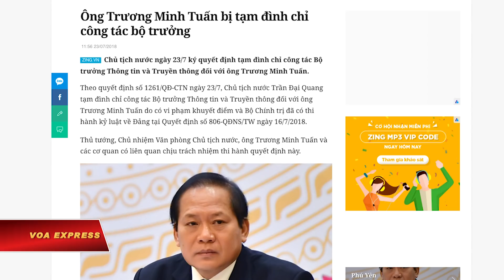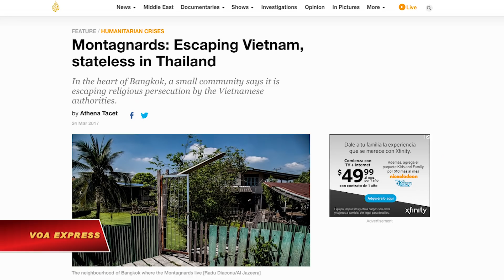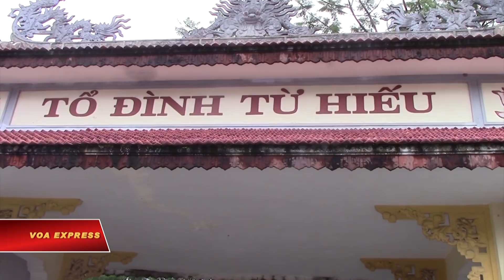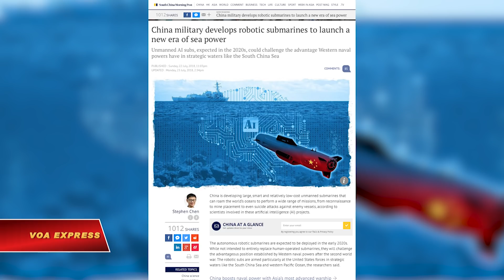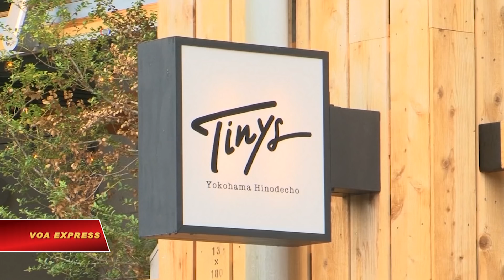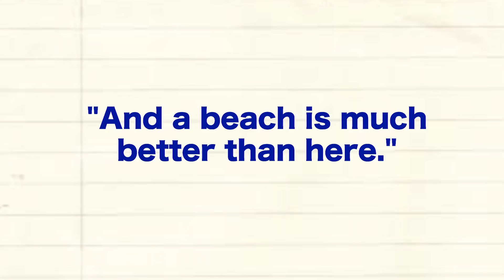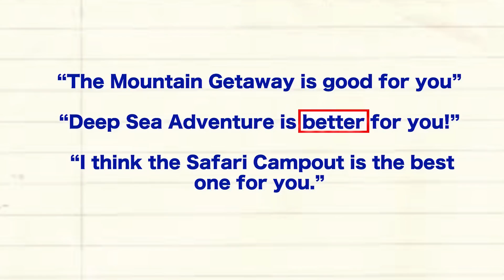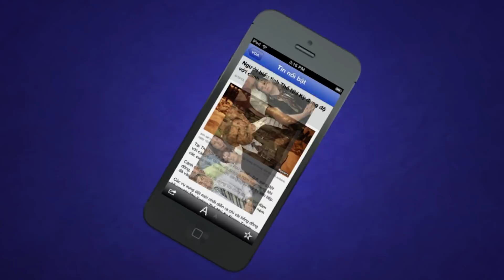Truyền hình VOA 24/7/18: Ông Trương Minh Tuấn ‘tạm’ mất chức Bộ trưởng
Tin tức Nếu không vào được VOA, xin các bạn hãy vào để vượt tường lửa. Thời sự Việt Nam: Ông Trương Minh Tuấn ‘tạm’ mất chức Bộ trưởng. Thêm báo Việt Nam bị phạt vì bài viết về Chủ tịch Quang. Người Mỹ gốc Việt vận động Quốc hội Mỹ giúp người Thượng.

Tin thế giới: Trung Quốc phát triển hạm đội tàu ngầm không người lái. Hàn Quốc: Nghị sĩ tự tử trong lúc bị điều tra tham nhũng. Mỹ kêu gọi đồng minh tăng áp lực tài chính Iran. Toronto: Nổ súng, 2 người chết, 14 người bị thương.

Phóng sự: Đến Huế, thăm nghĩa trang thái giám của nhà Nguyễn. Thăm kinh thành Huế. Ra mắt phim tài liệu về giáo sư Lê Văn Khoa. Xe hơi cổ tự lái. Khách sạn siêu nhỏ.

Sáng 23/7, Chủ tịch Việt Nam Trần Đại Quang đã ký quyết định tạm đình chỉ chức vụ Bộ trưởng Bộ Thông tin -Truyền thông với ông Trương Minh Tuấn, theo hãng tin Reuters. Truyền thông trong nước cho biết, quyết định nêu lý do ông Tuấn "có vi phạm khuyết điểm và Bộ Chính trị đã thi hành kỷ luật về Đảng" hôm 16/7.

Sau Tuổi Trẻ Online, một báo điện tử khác của Việt Nam mới bị phạt vì thông tin “sai sự thật”, “gây ảnh hưởng rất nghiêm trọng”, liên quan tới Chủ tịch Trần Đại Quang và Luật Biểu tình.
VietNamNet cho biết rằng báo này bị “xử phạt 50 triệu đồng” vì bài viết “Chủ tịch nước: Sẽ báo cáo QH [quốc hội] về Luật biểu tình”.

Bà Grace Bùi, đại diện Dự án Hỗ trợ người Thượng tại Thái Lan, cho VOA Việt ngữ biết rằng bà đang vận động dân biểu Mỹ Chris Smith, và thông qua ông, kêu gọi Quốc hội Mỹ ủng hộ việc tái định cư cho hơn 400 người Thượng Việt Nam đang xin tị nạn tại Thái Lan.

Quân đội Trung Quốc đang phát triển một hạm đội tàu ngầm hoạt động trên biển mà không cần đến sự hiện diện của con người. Các chuyên gia nói hạm đội tàu ngầm kiểu robot nhắm vào các lực lượng Hoa Kỳ trên các vùng biển chiến lược như Biển Đông và Tây Thái Bình Dương.

Một nhà lập pháp nổi tiếng của Hàn Quốc tự sát trong lúc đang bị điều tra tham nhũng.

Ngoại trưởng Mỹ Mike Pompeo tuyên bố chính phủ Iran đã trở thành cơn ác mộng đối với người dân Iran, đồng thời nhấn mạnh rằng Mỹ không e ngại việc tấn công chế độ Iran ở cấp cao nhất trong lúc ông kêu gọi tất cả các đồng minh cùng gây áp lực tài chính đối với chính quyền Iran.

Cảnh sát ở Toronto, Canada, cho hay một người đàn ông trang bị súng ngắn bắn 14 người tối ngày 22/7, khiến 1 người tử vong và nghi phạm cũng thiệt mạng.